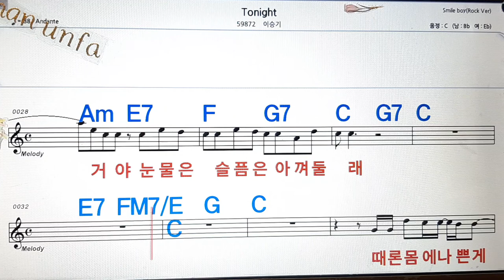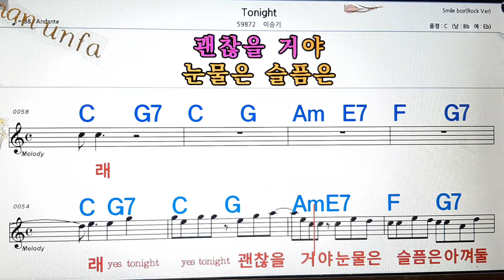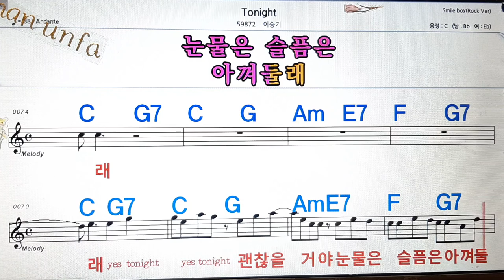Tonight/이승기💋노래방, 통기타 , 코드 큰악보, 가라오케, 반주💖Karaoke, Sheet Music, Chord, MR